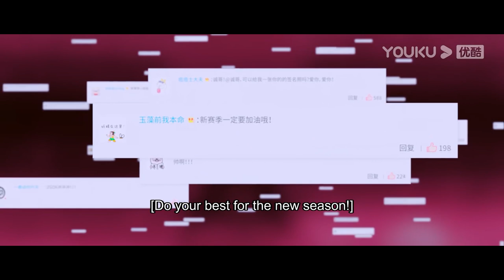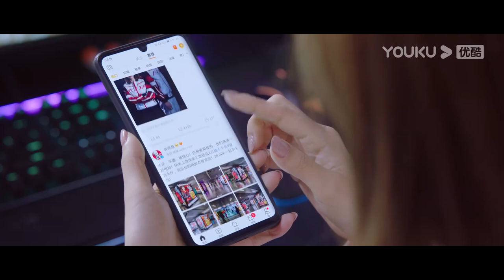🎮 一女嫁二夫？陸岳和許凱兩兄弟搶程瀟？緋聞爆發引來大批觀眾吃瓜，陸媽媽就是頭一個！ | 你微笑時很美 Falling Into Your Smile | 愛豆練習室